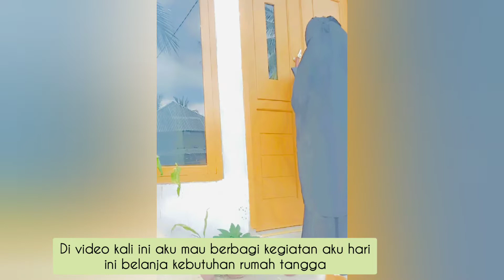belanja kebutuhan ke pasar 🥬🌰🐟